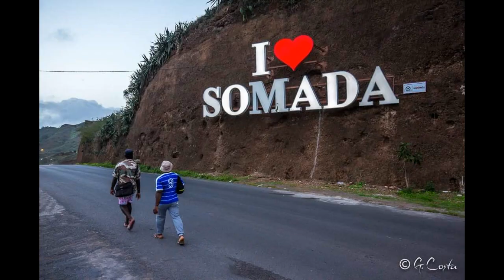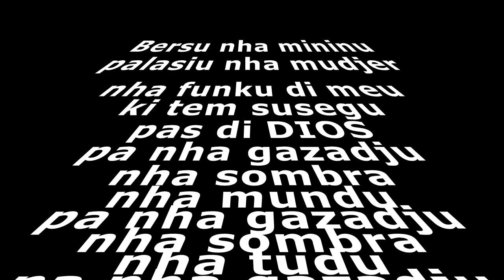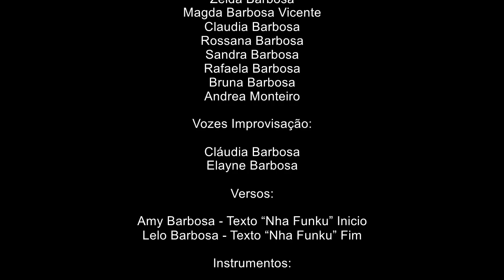Nha Funku Video - Familia Barbosa Tributo a Kaká Barboza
NHA FUNKU
Letra de Kaká Barboza
Música de Betinho Barbosa
Produced by Barbosa’s Sound

Executive Producer: Betinho Barbosa
Equipa Técnica: Betinho, Nelo, Adriano, Amilcar, Antero e Djinho Barbosa
Gestão e Comunicação: Gilson Barbosa Lima
Direção Musical e Mixing: Djinho Barbosa
Nha Funku
Letra di Kaká Barboza
Musica di Betinho Barbosa
Arranjos: Familia Barbosa

Nha Funku
Ki mi ki fazi
Pedra riba pedra
Tras di un kutelu
Ki nta odja
Fundu nha rubera
ki nta odja
Fundu nha rubera

Nha Funku
di pedra soitu
Kumera Karapati
ku fodja cana

Nha funku
ki nfasi ku mimu
nha funku

Bersu nha mininu
palasiu nha mudjer
nha funku di meu
kii tem susegu
pas di DIOS

pa nha gazadju
nha sombra
nha mundu

pa nha gazadju
nha sombra
nha tudu

pa nha gazadju
nha tudu
nha tudu

Ficha Técnica

Vozes:

Betinho Barbosa: Voz Principal

Coros:
Dina Barbosa
Djena Barbosa
Lena Barbosa
Zelda Barbosa
Magda Barbosa Vicente
Claudia Barbosa
Rossana Barbosa
Sandra Barbosa
Rafaela Barbosa
Bruna Barbosa
Andrea Monteiro

Vozes Improvisação:

Claudia Barbosa
Elayne Barbosa

Versos:

Amy Barbosa - Texto “Nha Funku” Inicio
Lelo Barbosa - Texto “Nha Funku” Fim

Instrumentos:

Adriano Barbosa: Baixo
Nelo Barbosa: Guitarra Acústica
Antero Barbosa: Teclados, Harmónica
Amilcar Barbosa: Sax Tenor
Andy Barbosa: Guitarra Elétrica
Bryan Barbosa: Guitarra Elétrica
Cheto Barbosa: Guitarra Acústica
Djinho Barbosa: Teclados, Guitarra Elétrica, Guitarra Acústica, Ferinhu

Participação muito Especial:

 Patrick Simard: Bateria e Percussão

Studio Work:

Cleudir Cardoso: Engineering, Mixing e Mastering

Art Work: Jacinto Fernandes